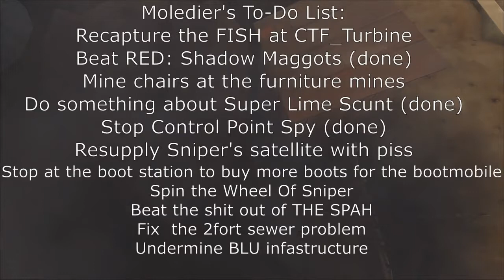Unholy Mackerel: The Rise of Super Lime Scout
"You are ten pounds of boot maggots!" -  Moledier